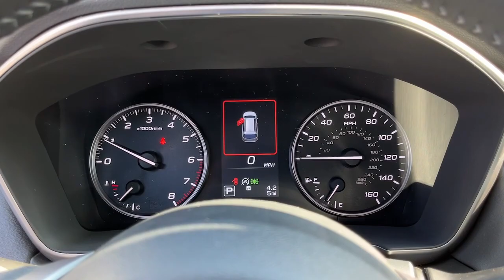2024 Subaru Outback Danbury, Brookfield, Ridgefield, New Milford, New Fairfield, CT N5271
New 2024 Subaru Outback 2.4L DI Turbo Limited XT available in Danbury, Connecticut at Colonial Subaru. Servicing the Brookfield, Ridgefield, New Milford, New Fairfield, CT area.

2024 Subaru Outback 2.4L DI Turbo Limited XT - Stock#: N5271

Colonial Subaru
89 Newtown Rd

Standard Model,All-Weather Floor Liners,Brilliant Bronze Metallic Door Edge Guards,Rear Bumper Cover,Splash Guards,Wheel Locks - Alloy